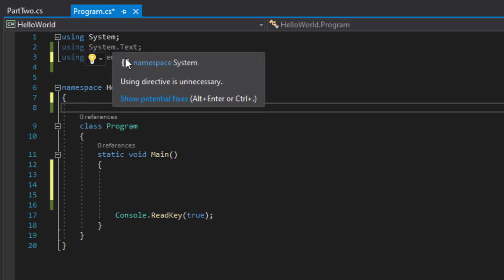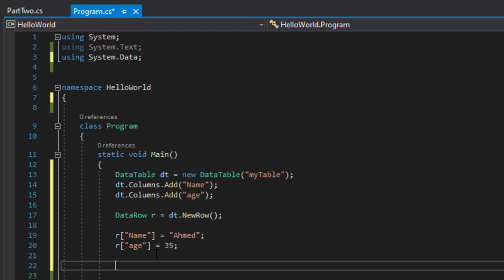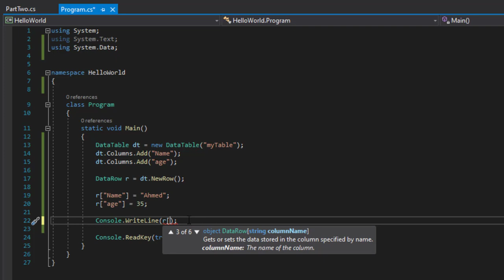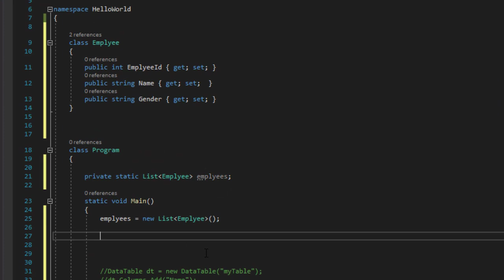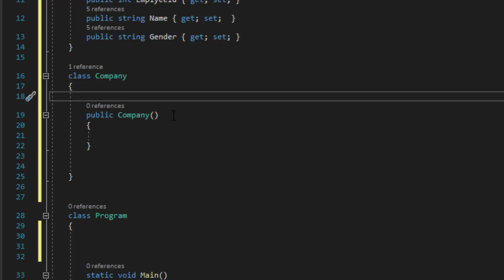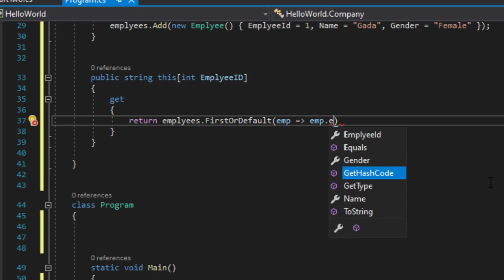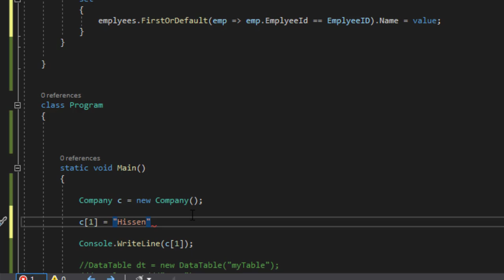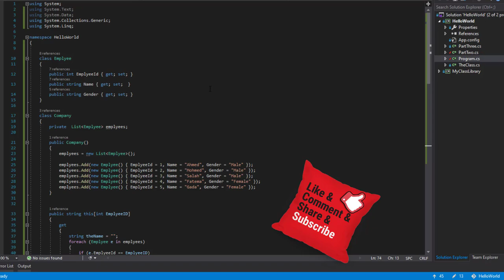49 إستخدام الفهارس في لغة سي شارب Indexers in c# lang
اليوم نكمل دورة برمجة السي شارب و اليوم نتكلم عن إستخدام الفهارس في اللغه فكونوا معنا ..

▶️ لمشاهدة باقي حلقات كورس سي شارب

للقناة
تقبلوا تحياتي
احمد محمدي